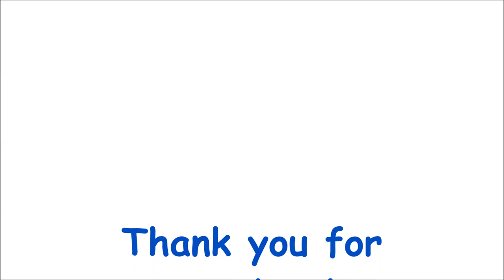4 Months With Dentures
The last 4 months have flown by. It feels like its only been a couple of months since I got dentures.

Send Snail Mail to:
Tailspin Farms
2273 FM 1681

About Tailspin Farms
Hello, we are Stace & Margarita.

My husband Stace and I would like to welcome you to our farm “Tailspin Farms”!

Tailspin Farms is Family Owned and Operated in Stockdale Texas.

Over the years (decades) my husband Stace and I have always had a working ranch. Now we own Tailspin Farms. Both Stace and I grew up with Livestock mostly cattle. We love the simple life of a farm/homestead. I would have to say I think we will always have livestock. Our critters keep us young. They have a way of changing up a daily schedule.

Faith, Family, and Love we started raising Boer Goats and Nubian Goats in 2012. We have learned so much about the goats in just a short time. We would like to share with you about our daily journey and caretaking of our livestock.

In this site, we want to share all our personal experiences that is backed up by expert veterinary advice, and mentor advice. Over the years (decades) I have learned so much from some very knowledgeable people. They have forgotten more than I would ever know. All of them have hands-on experience.